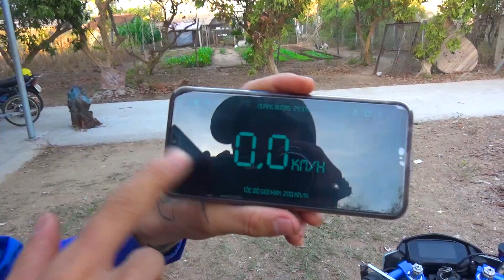tú fuho setup cho raider pxl redleo chuẩn bị đo GPS thì bị thánh review troll | Tú Nguyễn Vlogs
tú fuho setup cho raider pxl redleo chuẩn bị đo GPS thì bị thánh review troll
Và có thể để lại chiếc comment về bất cứ điều gì muốn xem mình nhé. Mình cảm ơn.
🛵 Theo dõi nhiều nội dung của Tú hơn nữa ☺️
Tham gia làm hội viên của kênh Tú để được hưởng đặc quyền riêng của Tú nha ae.
Tôi luôn tôn trọng người làm video nên bạn có bất kì vấn đề nào liên quan đến bản quyền âm thanh hình ảnh, vui lòng gửi mình một email để mình cùng nhau thống nhất cách giải quyết. Cảm ơn sự hợp tác từ bạn !